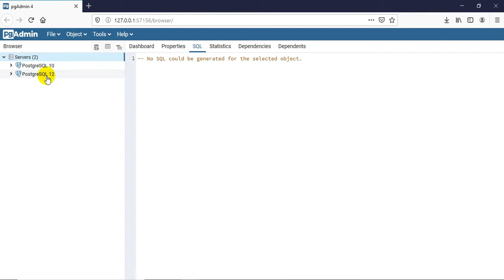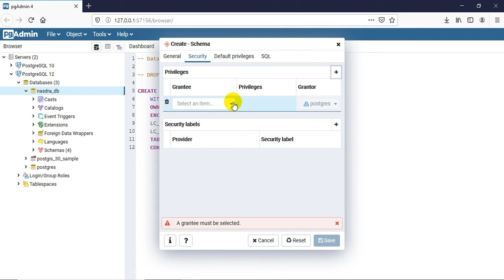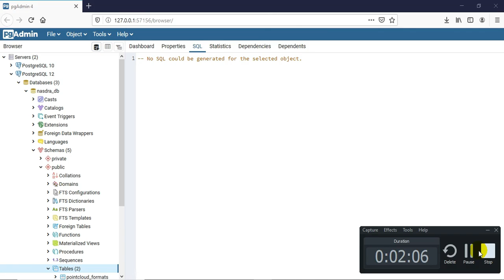[Geo_MYTNMAC] Postgres09 - Création d'un schéma dans pgadmin III, sous OSGeoLive 13.0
Cette vidéo présente les étapes de création d'un schéma dans une base de données existante dans PgAdmin III via le navigateur sous l'environnement Linux distribution Ubuntu 18.04 (Système d'exploitation OSGeoLive 13.0).

Elle montre également les possibilités d'ajout de restrictions et de privilèges au schéma créé.